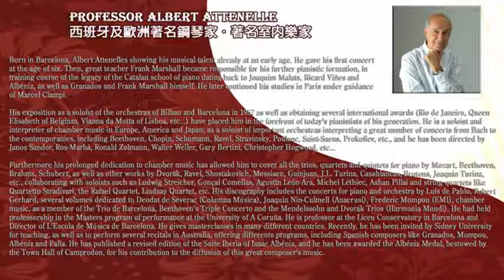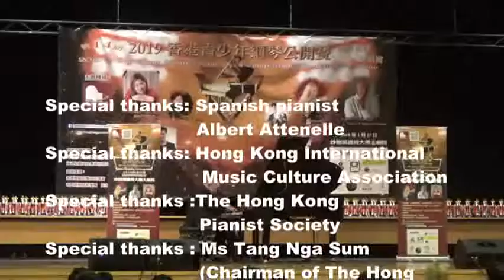藝術焦點: 專訪Albert Attenelle西班牙鋼琴大師